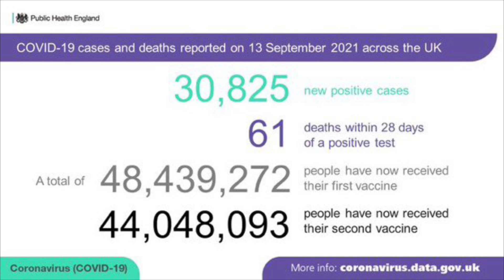আক্রান্ত ও মৃ. ত্যু গতকালের তুলনায় বেড়েছে | বাচ্চাদের টিকা নিয়ে নতুন ঘোষনা | Runner tv